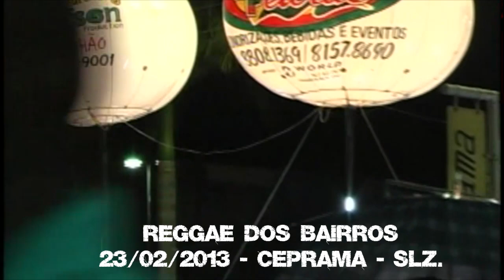REGGAE DOS BAIRROS NO CEPRAMA - SLZ / FM NATY NAYFSON.